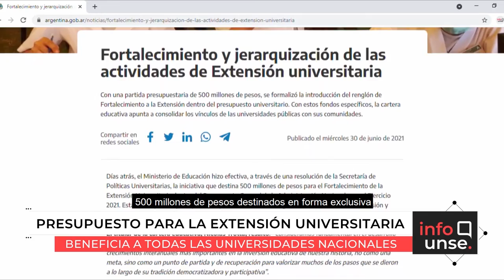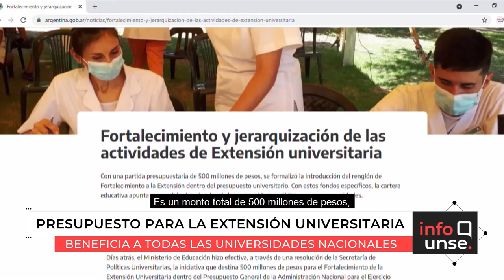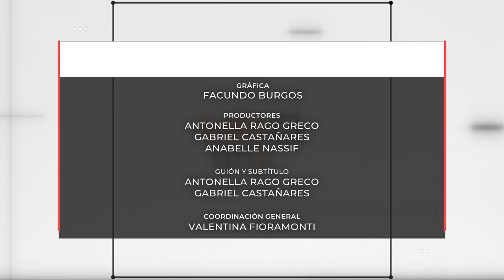INFO UNSE 07/07/2021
📺 En la edición de hoy, compartimos información sobre:

🔸El Proyecto de ley sobre la jerarquización de la formación académica en Enfermería.
🔸El Plenario Extraordinario de Rectoras y Rectores organizado por el Consejo Interuniversitario Nacional.
🔸La iniciativa de Fortalecimiento a la Extensión dentro del presupuesto universitario.
🔸La entrega de barbijos “Atom-Protect” para trabajadoras y trabajadores de la UNSE.